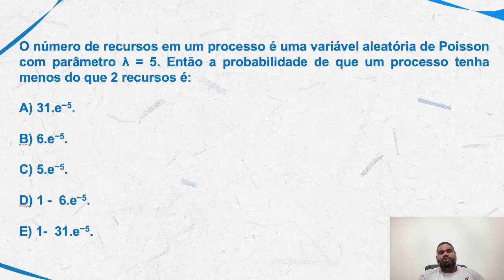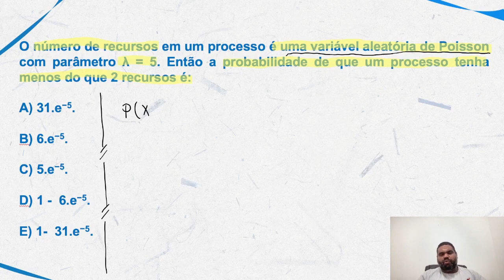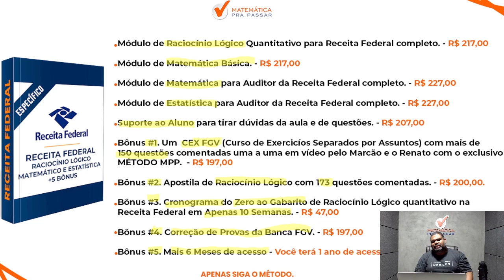Estatística para Receita Federal | Aprenda Distribuição de Poisson de uma vez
Quer aprender Estatística para Receita Federal?

Se você vai fazer a prova da receita federal, e está desesperado pois não sabe o que fazer,  você precisa assistir esse vídeo.

Nesse vídeo, nosso professor,  Marcão, sem enrolação, te mostra Estatística para Receita Federal e vai te passar algumas dicas sobre o conteúdo de exatas para você detonar na hora da prova;

Aperte o Play e aprenda Estatística para Receita Federal com o Método MPP.